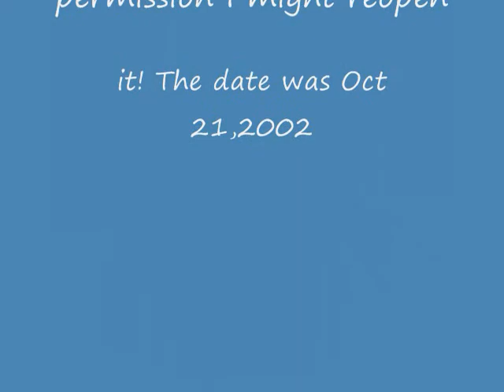Fill a boat day